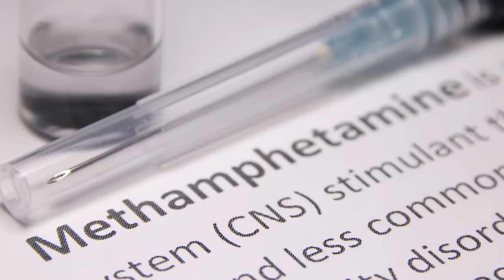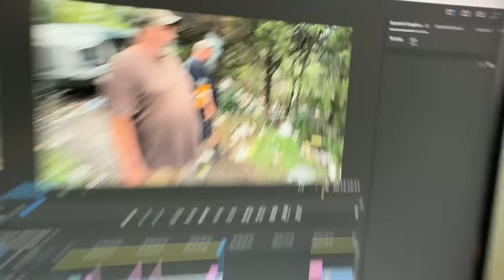Homeless Camp Burns to Dust without Explanation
When a homeless camp in Winchester Virginia catches fire and burns to the ground, the locals notice.

I woke to a string of messages from these locals telling me about the blaze.

I rushed over to the spot before the sun came up to no avail.

Then I received a call from a local firefighter who helped to put out the blaze and another from an old friend who had lived there before and took us on a tour.

I hope you enjoy this video and remember to hit a few of those buttons on your way in or out. That would really help.